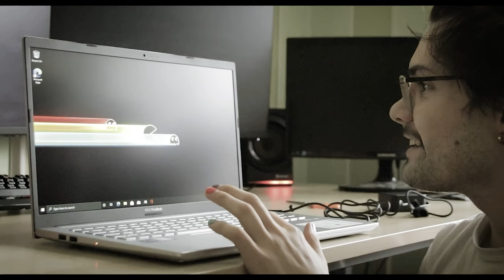minimalism.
probably the most serious video this year